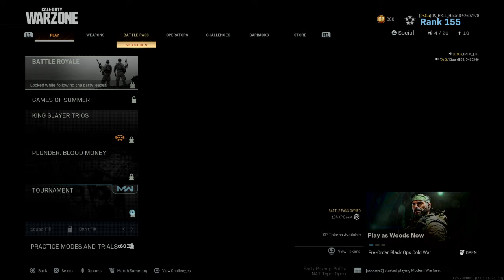Call of Duty®: Modern Warfare®_20200902000840